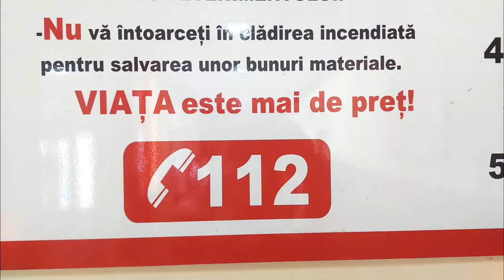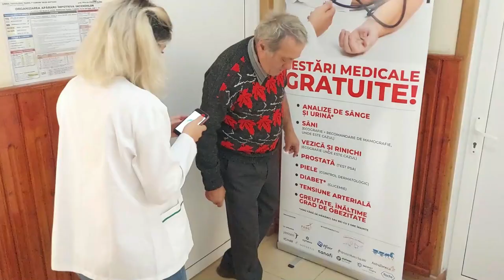Nu am făcut destul - caravană de testări medicale gratuite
Realizator: Hotnews
Imagine: Hotnews Video Studio
Montaj: Hotnews Video Studio
Muzica: